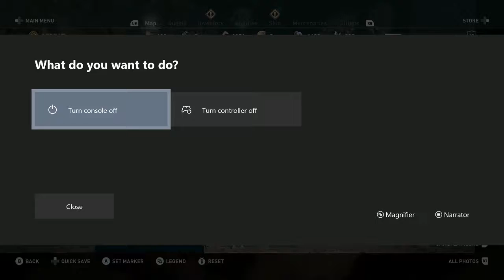Assassin's Creed Odyssey - City of Atlantis Cyclops